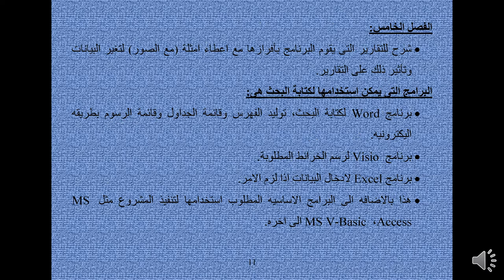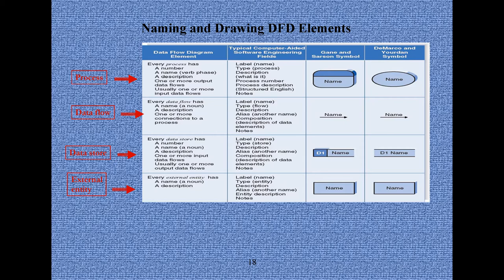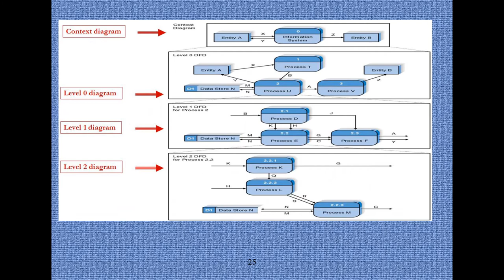دبلوم الحاسبات الآلية - الفرقة الثانية - مشروع البحث - أ.د/ مدحت عبد العال - 01